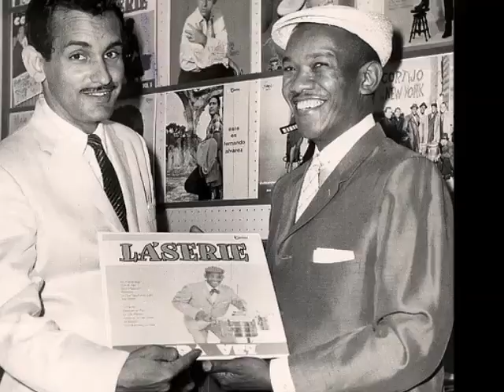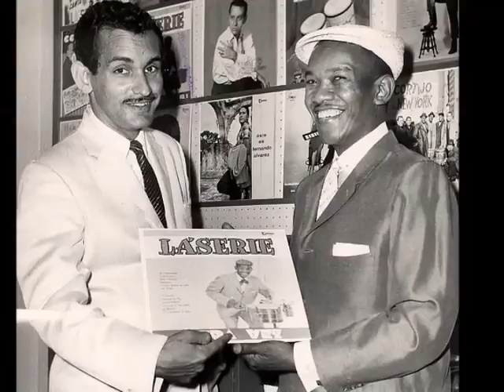Rolando Laserie María Jiménez Colección Lujomar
Rolando Laserie (Mata, 27 de agosto de 1923 - Coral Gables, 22 de noviembre de 1998), también conocido como El Guapo o El Guapachoso, fue un famoso cantante cubano de boleros, guarachas, son cubano, son montuno, tangos y bolero son.
Aprendió a tocar los timbales a los 9 años. En los inicios de su vida profesional alternó su condición de músico con el oficio de zapatero. Actuaba de forma esporádica como percusionista en la Banda Municipal de Santa Clara. Allí mismo, con 20 años de edad se presentó con la orquesta de Arcaño y sus Maravillas en sustitución de Miguelito Cuní.

En 1946 viaja a La Habana, y se desempeña como percusionista en la orquesta de los Hermanos Palau y colabora eventualmente con diferentes agrupaciones. Tiempo más tarde, pasó a ser timbalero y coro en la Banda Gigante de Benny Moré.

Sus primeras grabaciones:]
Ernesto Duarte Brito junto los hermanos Álvarez Guedes, a la sazón propietarios del sello discográfico Gema le hicieron una producción de boleros que no tuvo la proyección que se esperaba. El disco fue arreglado por Duarte, con la característica sonoridad de jazz band cubana.

Mentiras tuyas grabado en 1957 y de la autoría de Mario Fernández Porta, fue definitorio en su manera de cantar, con incursiones coloquiales y diálogos. A lo largo de su carrera grabó más de treinta discos.

Exilio y muerte:
Con el advenimiento de la Revolución cubana emigró primero a Caracas, Venezuela y después a Miami, donde siguió su carrera, contando con una buena parte de su público.

Falleció en Coral Gables, Florida el 22 de noviembre de 1998 por complicaciones cardíacas.